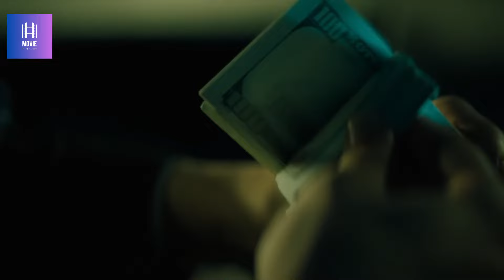A Man's Mesmerizing Experience with Captivating Vampires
Night Teeth" is a 2021 American vampire thriller film directed by Adam Randall. The plot revolves around Benny, a college student and freelance chauffeur, who unknowingly picks up two vampire women for a night of party-hopping across Los Angeles. As the night unfolds, Benny is thrust into a hidden world of bloodthirsty creatures and ancient conflicts. He must navigate this dangerous underworld and fight to stay alive when he uncovers the true nature of his passengers and the perilous situation he's been drawn into. The film features a mix of action, crime, drama, and horror, with a storyline that explores the coexistence of vampires and humans in a modern setting.

I make videos about movies. I do summaries, reviews, and quick thoughts on stories. I've got some cool movies to share with you!

Note - We create videos to encourage people to discover these hidden gem movies for their entertainment. In this video, we offer our unique perspective on the film. To help explain it effectively, we've included various video clips from the movie.